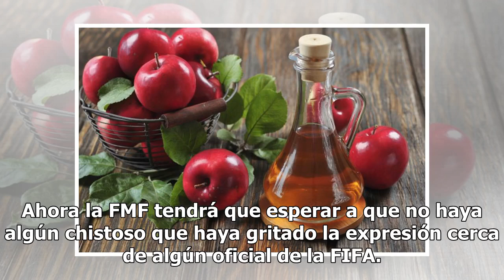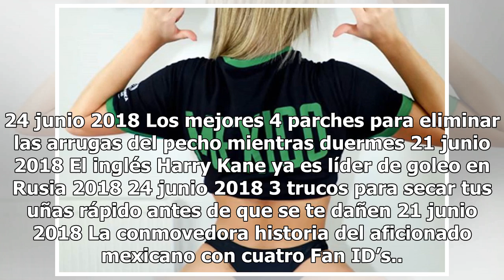Afición mexicana aprendió la lección y no hubo grito de “¡eeehhh pu…!”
La afición mexicana se comportó a la altura en el Arena Rostov El “eeehhh… puuu…” fue imperceptible en la Arena Rostov. En espera del dictamen de los oficiales y vigilantes del partido entre México y Corea del Sur, por lo pronto el famoso grito esta vez no resonó durante los despejes del portero Hye...